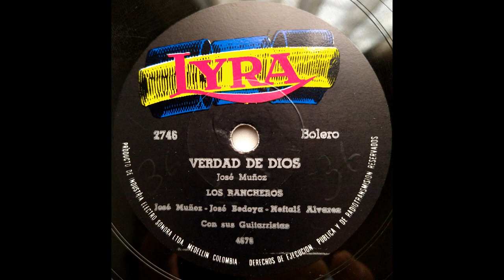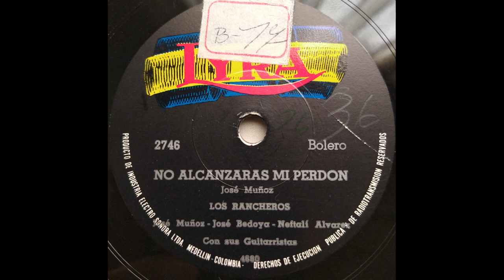VERDAD DE DIOS - LOS RANCHEROS - Bolero. (Jose Muñoz)